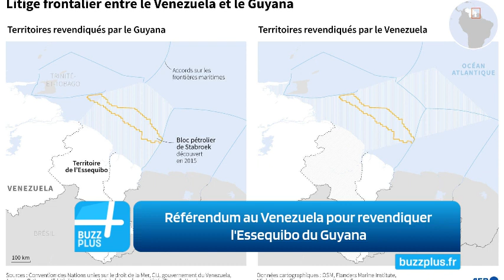Référendum au Venezuela pour revendiquer l'Essequibo du Guyana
"L'Essequibo nous appartient", déclare le slogan officiel affiché partout dans les rues : les Vénézuéliens voteront dimanche lors du référendum sur ce territoire riche en pétrole que Caracas revendique auprès du Guyana.